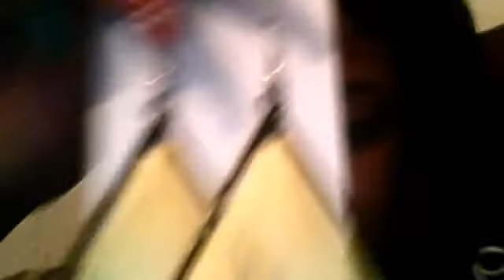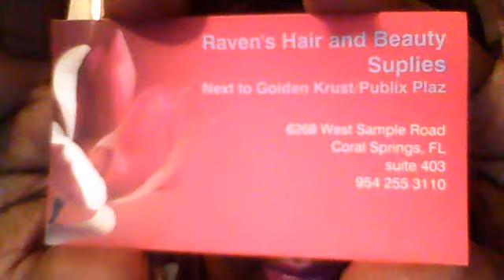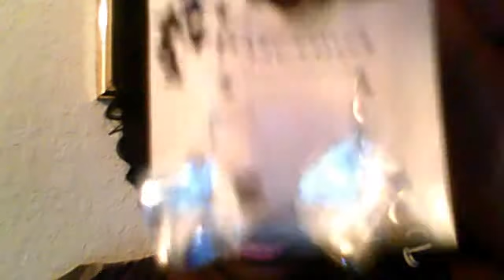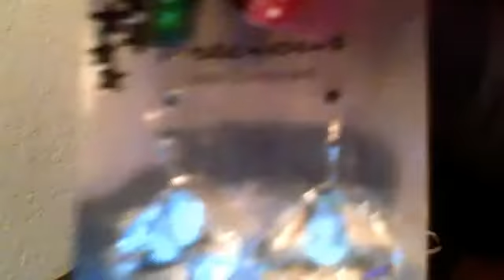I NEED ALL THESE ITEMS HAUL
10versus's webcam video December 21, 2010, 05:47 PM